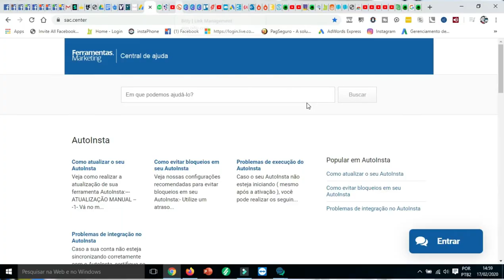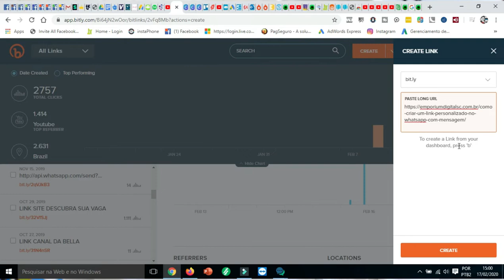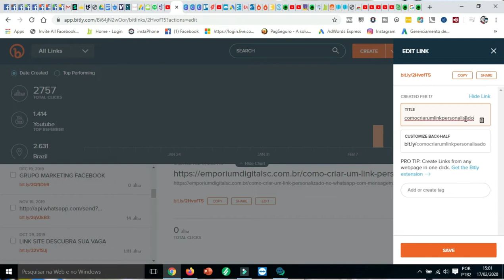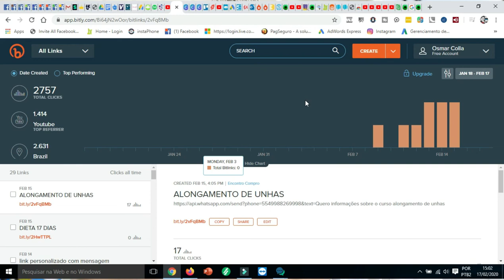COMO CRIAR, PERSONALIZAR , E OCULTAR LINK NO BITLY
Saiba como usar o site Bitly da melhor forma, consiga criar , personalizar e excluir link.